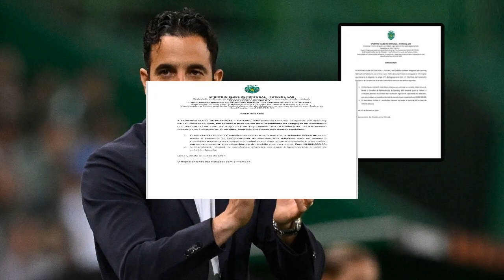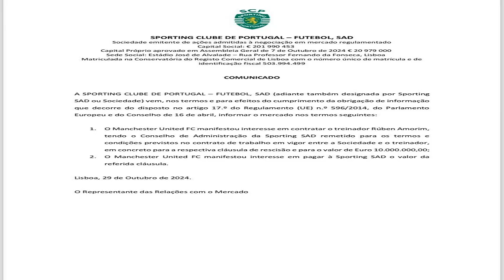โปรแกรมบอล 29 ต ค 2567 คืนนี้มีคาราบาว คัพ เบรนต์ฟอร์ดเจอเชฟฯ เวนส์เดย์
กีฬา
29 ต.ค. 2567
18:53 น.
โปรแกรมบอล คืนนี้มีคาราบาว คัพ และเดเอฟเบ โพคาล แข่งขันกัน ขณะที่ฟุตบอลลีกก็มีโปรแกรมของเซเรีย อา ผลแต่ละคู่จะเป็นเช่นไร ต้องรอติดตาม
โปรแกรมบอล 29 ตุลาคม 2567
ฟุตบอลฟีฟ่า อินเตอร์คอนทิเนนทัล คัพ 2024

รอบสอง
อัล อาห์ลี-อัล ไอน์ คู่นี้เตะที่สนามไคโร อินเตอร์เนชันแนล สเตเดียม กรุงไคโร ของอียิปต์ แข่งขันเวลา 00.00 น. อัล อาห์ลี จากอียิปต์ ตัวแทนโซนแอฟริกา เจอกับอัล ไอน์ จากสหรัฐอาหรับเอมิเรตส์ ตัวแทนโซนเอเชีย

เส้นทางที่ผ่านมา อัล อาห์ลีซึ่งได้แชมป์ซีเอเอฟ แชมเปียนส์ ลีก 2023-24 ได้เป็นทีมวางประจำรอบนี้ ส่วนอัล ไอน์ ที่ได้แชมป์เอเอฟซี แชมเปียนส์ ลีก 2023-24 รอบแรกชนะโอกแลนด์ ซิตี้ 6-2

อัล อาห์ลี นอกจากได้เปรียบในบ้านแล้ว ศักยภาพของขุมกำลังก็เหนือกว่าอัล ไอน์ด้วย เจ้าถิ่นน่าชนะ
ฟุตบอลคาราบาว คัพ อังกฤษ
รอบ 16 ทีมสุดท้าย

เซาธ์แฮมป์ตัน-สโต๊ก ซิตี้ คู่นี้แข่งขันเวลา 02.45 น. “นักบุญ”เซาธ์แฮมป์ตัน จากพรีเมียร์ลีก เปิดสนามเซนต์ แมรีส์ สตเดียม รับการมาเยือนของ “ช่างปั้นหม้อ”สโต๊ก ซิตี้ จากลีกแชมเปียนชิพ

เส้นทางที่ผ่านมา เซาธ์แฮมป์ตันเริ่มต้นจากรอบสอง ชนะคาร์ดิฟฟ์ ซิตี้ 5-3 และรอบสาม เสมอเอฟเวอร์ตัน 1-1 (ชนะจุดโทษ 6-5) ส่วนสโต๊กเริ่มจากรอบแรก ชนะคาร์ไลส์ ยูไนเต็ด 2-0, รอบสอง ชนะมิดเดิลสโบรห์ 5-0 และรอบสาม เสมอฟลีตวูด ทาวน์ 1-1 (ชนะจุดโทษ 2-1)
เซาธ์แฮมป์ตันฟอร์มแย่มากก็จริง แต่สโต๊กก็ไม่ได้มีผลงานที่ดีนัก มองแล้วเจ้าบ้านน่าเบียดชนะไหว

เบรนต์ฟอร์ด-เชฟฟิลด์ เวนส์เดย์ คู่นี้แข่งขันเวลา 03.00 น. “ผึ้งเพชฌฆาต”เบรนต์ฟอร์ด จากพรีเมียร์ลีก เปิดสนามจีเท็ก คอมมิวนิตี สเตเดียม รับการมาเยือนของ “นกเค้าแมว”เชฟฟิลด์ เวนส์เดย์ จากลีกแชมเปียนชิพ

เส้นทางที่ผ่านมา เบรนต์ฟอร์ดเริ่มจากรอบสอง ชนะโคลเชสเตอร์ ยูไนเต็ด 1-0 และรอบสาม ชนะเลย์ตัน โอเรียนต์ 3-1 ส่วนเชฟฯ เวนส์เดย์เริ่มจากรอบแรก ชนะฮัลล์ ซิตี้ 2-1, รอบสอง ชนะกริมสบี ทาวน์ 5-1 และรอบสาม ชนะแบล็กพูล 1-0

เกมนี้คาดว่าเจ้าบ้านจะส่ง เควิน ชาเดอ, ฟาบิโอ คาร์วัลโญ, เยกอร์ ยาร์โมลยุก ลงสนาม ขณะที่ทีมเยือนคงใช้งาน ไมเคิล สมิธ, จามาล โลว์, คัลลัม เพเตอร์สัน

เบรนต์ฟอร์ดน่าจะพักผู้เล่นตัวหลักหลายราย แต่ก็ยังดูแกร่งกว่าเชฟฯ ยูไนเต็ดอยู่ดี เจ้าบ้านน่าได้เฮ
ฟุตบอลเซเรีย อา อิตาลี
กายารี-โบโลญญา คู่นี้แข่งขันเวลา 00.30 น. กายารีช่วงหลังทำผลงานใช้ได้ ขณะที่โบโลญญาฟอร์มค่อนข้างฝืด เจ้าบ้านน่าเบียดชนะ

เลชเช-เวโรนา คู่นี้แข่งขันเวลา 00.30 น. ช่วงหลังทั้งคู่ต่างฟอร์มแย่ มองแล้วคงกินกันลงยาก โอกาสจบเจ๊ามีสูง
เอซี มิลาน-นาโปลี คู่นี้แข่งขันเวลา 02.45 น. เอซี มิลาน มีขุมกำลังที่แกร่งพอตัว แม้จะเจอนาโปลีที่นำจ่าฝูง แต่เชื่อว่าเจ้าบ้านคงไม่แพ้
ฟุตบอลเดเอฟเบ โพคาล เยอรมนี
รอบสอง
เอาก์สบวร์ก-ชาลเก คู่นี้แข่งขันเวลา 00.00 น. เอาก์สบวร์ก จากบุนเดสลีกา เล่นในบ้านได้ดี มองแล้วชาลเก จากบุนเดสลีกา 2 ไม่น่าสู้ไหว เจ้าถิ่นน่าคว้าชัย

ไบเออร์ เลเวอร์คูเซน-เอลแวร์สเบิร์ก คู่นี้แข่งขันเวลา 00.00 น. ทีมแชมป์เก่าอย่างไบเออร์ เลเวอร์คูเซน จากบุนเดสลีกา ศักยภาพเหนือกว่าเอลแวร์สเบิร์ก จากบุนเดสลีกา 2 เจ้าบ้านน่าชนะได้

ไลป์ซิก-ซังต์. เพาลี คู่นี้แข่งขันเวลา 00.00 น. เป็นศึกระหว่าง 2 ทีมจากบุนเดสลีกา แต่เทียบกันแล้วไลป์ซิกแข็งแกร่งกว่าซังต์. เพาลี เจ้าบ้านไม่น่าพลาดชัย

สตุตการ์ต-ไกเซอร์สเลาเทิร์น คู่นี้แข่งขันเวลา 02.45 น. สตุตการ์ต จากบุนเดสลีกา ระดับชั้นเหนือกว่ารองแชมป์เก่าอย่างไกเซอร์สเลาเทิร์น จากบุนเดสลีกา 2 เจ้าบ้านน่าชนะ
โวล์ฟสบวร์ก-โบรุสเซีย ดอร์ตมุนด์ คู่นี้แข่งขันเวลา 02.45 น. เป็นศึกระหว่าง 2 ทีมจากบุนเดสลีกา โดยช่วงหลังทั้งคู่ฟอร์มไม่ค่อยดีเหมือนกัน มีแววว่าจะต้องลากยาวถึงการดวลจุดโทษ
โคโลญจน์-ฮอลชไตน์ คีล คู่นี้แข่งขันเวลา 02.45 น. โคโลญจน์ จากบุนเดสลีกา 2 ตอนนี้ฟอร์มไม่ดีเลย แต่ฝั่งฮอลชไตน์ คีล ตอนนี้ก็จมอยู่ท้ายตารางบุนเดสลีกา มองแล้วไม่น่ารู้แพ้ชนะกันใน 90 นาที